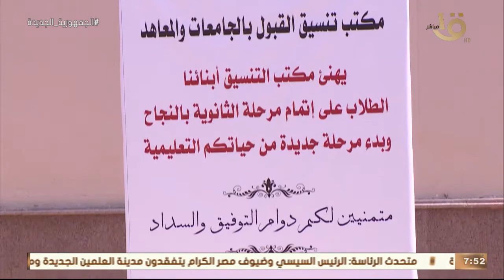صباح الخير يا مصر | بدء التنسيق الإلكتروني للجامعات الأهلية الجديدة.. وأهم أخبار اليوم